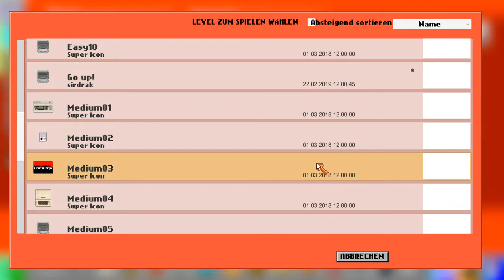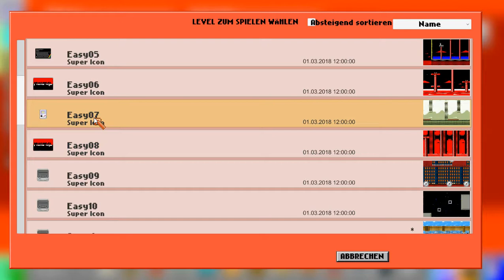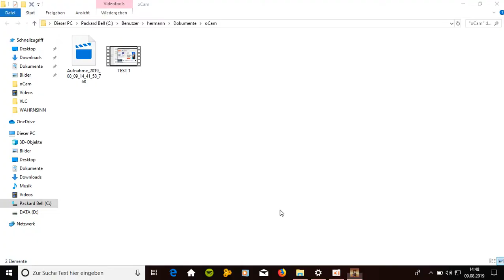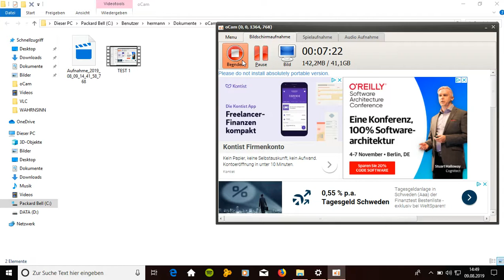PlataGo. Ein Spiel das fast EASY ist (Teil 1)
MOIN LEUTE, ich hoffe ihr habt spass beim zukucken.